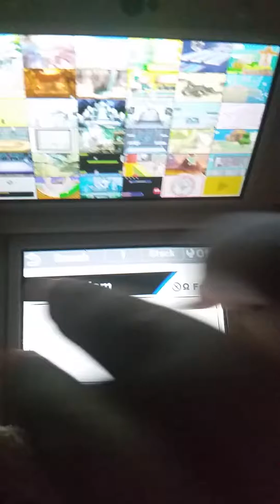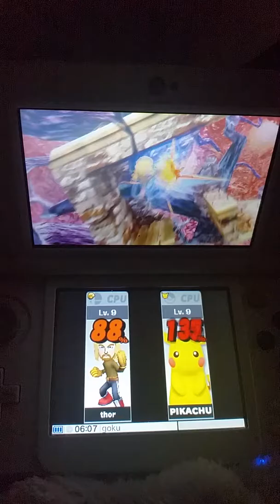Thor vs pikachu ssb battle episode 75 (pokemon vs marvel)